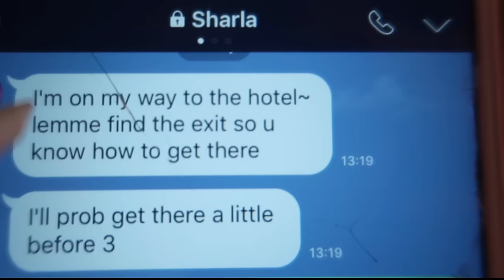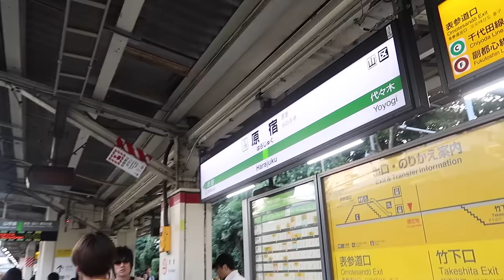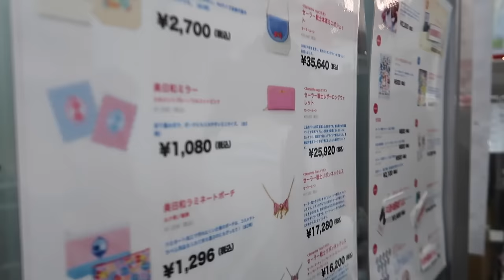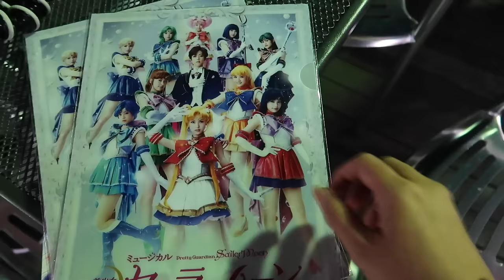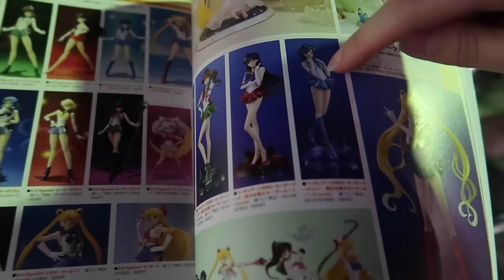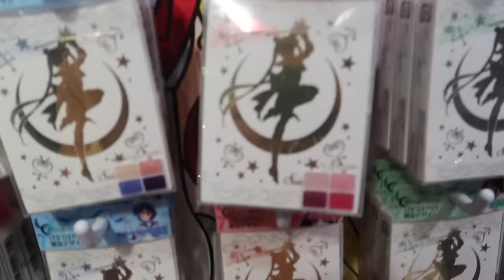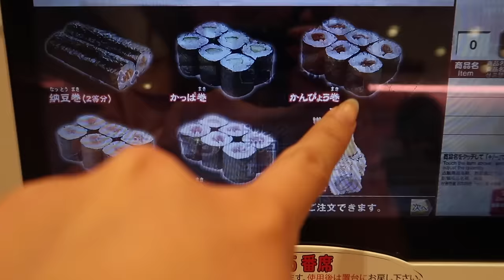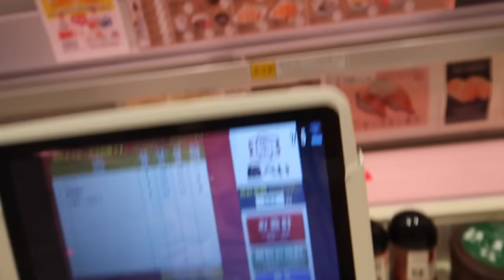Sailor Moon Live Musical & Hanging in SHIBUYA | KimDao in JAPAN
Hi everyone! Sorry I haven't been updating much on this channel, I'm currently traveling (again) so videos are a bit delayed! I will have a lot more videos uploaded soon so look forward to them!! In today's video I went out with some friends to watch the Sailor Moon Live musical in Tokyo, and then we hung out in Shibuya to shop and have dinner!

▀▄▀▄▀▄ FOLLOW ME ▀▄▀▄▀▄

▀▄▀▄▀▄ ABOUT ME ▀▄▀▄▀▄

▀▄▀▄▀▄ MY LINKS ▀▄▀▄▀▄

▀▄▀▄▀▄ OTHER CHANNELS ▀▄▀▄▀▄